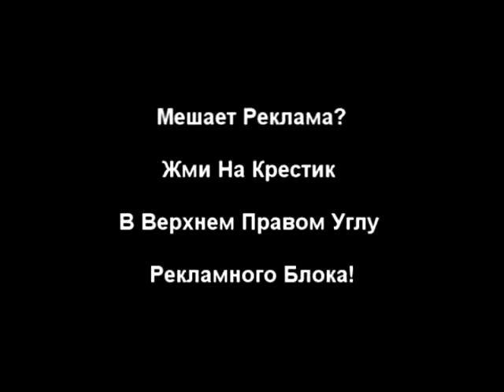Михаил Задорнов в ярости! Жесть